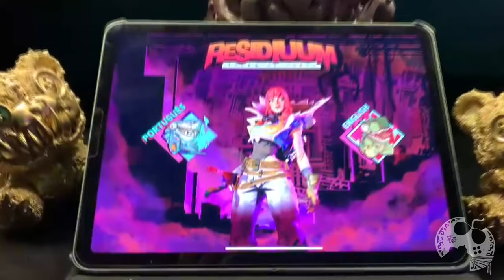BOMBA!!! Jogo BRASILEIRO com Gráfios INCRÍVEIS foi REVELADO!! RESIDIUUM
Me Contate

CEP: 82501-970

Kallil Augusto

Hashtags